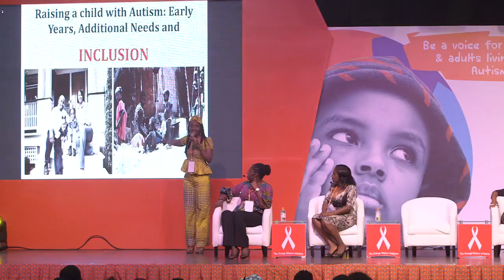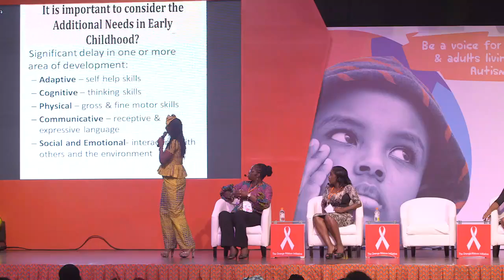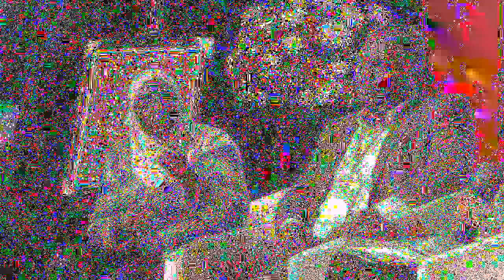GTBank Live Stream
Be a voice for children and adults living with Autism. Join us as we open our minds to learn, Unlearn and Relearn about AWE-TISM